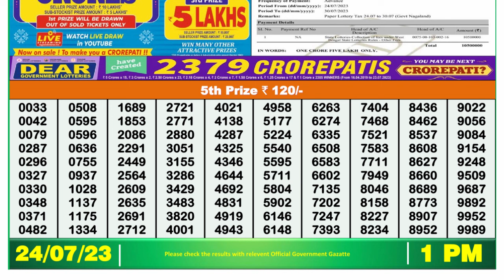🔴 Lottery Sambad Live 01:00pm 24/07/2023 Morning Nagaland State Dear Lottery Result Pdf Download